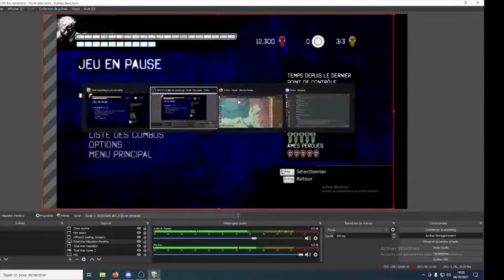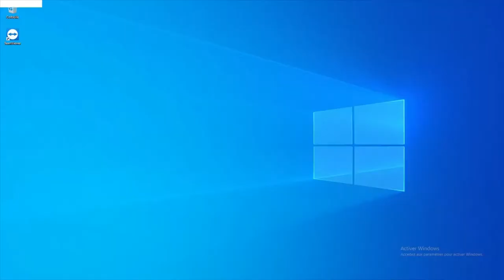Devil May Cry, La chute de Vergil - Enfer ou enfers Mission 6 : Un nouvel espoir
Objectif, avoir tous les succès de ce jeu !
Il m'en manque 1 et l'objectif actuel est le suivant : Réussir toutes les mission de campagne Nephilim avec une note SSS.